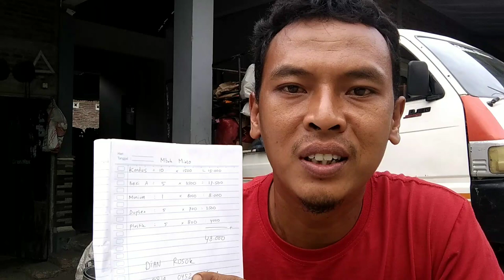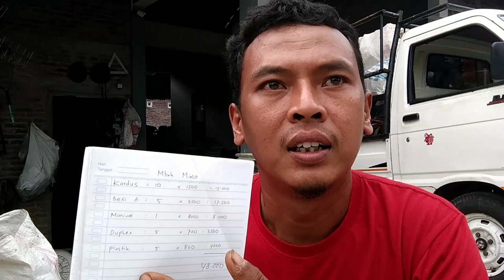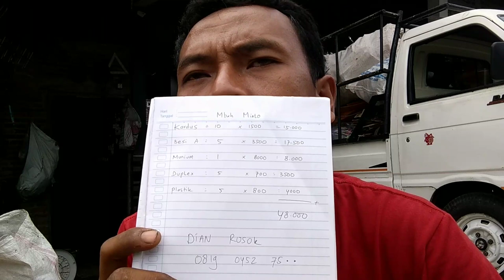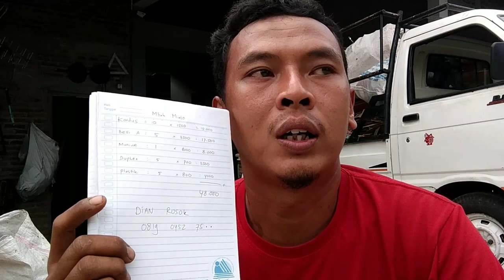Tolong Dicatat..! | Tips Penting Bakul Rosok keliling | Kiat Sukses Bisnis Rosok.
Walau sederhana
Membuat nota bagi pelanggan
Itu besar manfaatnya
Dengan demikian
Pelanggan akan tahu bobot dan harga
Dengan seksama.
Sehingga ia akan setia
Dan tak kan berpaling